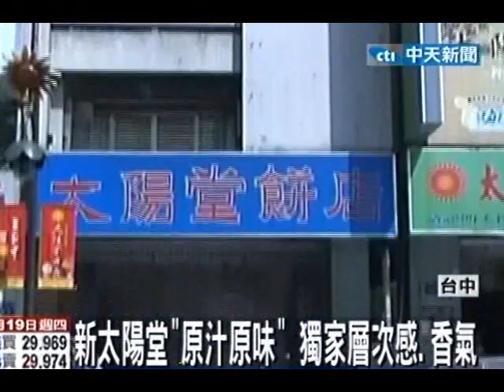新太陽堂「原汁原味」獨家層次感、香氣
中天新聞》台中知名太陽堂老店做出的太陽餅，以獨特香氣、以及富有層次感的餅皮打出名氣，但老闆在今年五月中旬宣佈結束營業。9位老店老師傅捨不得停止做餅，目前找了新的地點準備重起爐灶，預計8月11號正式開幕，現在店內緊鑼密鼓籌劃新店事宜。原老店的老闆得知消息，也給予祝福。